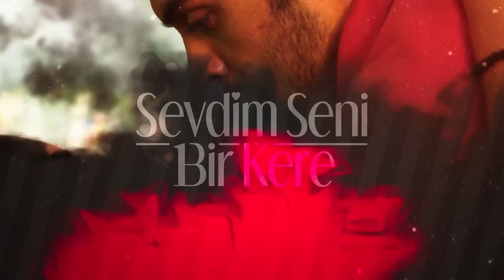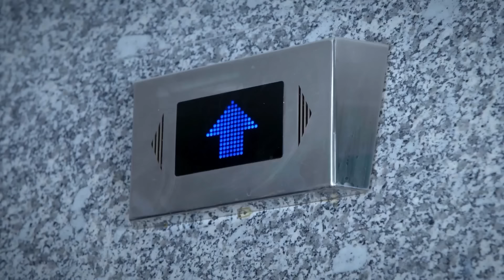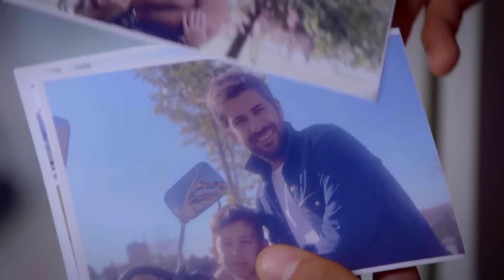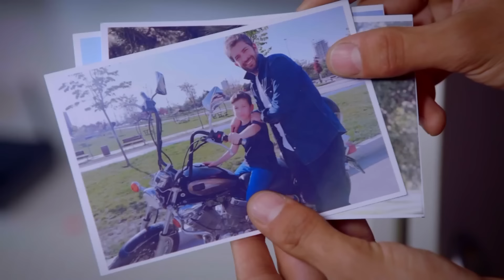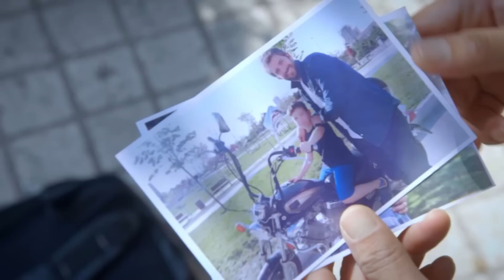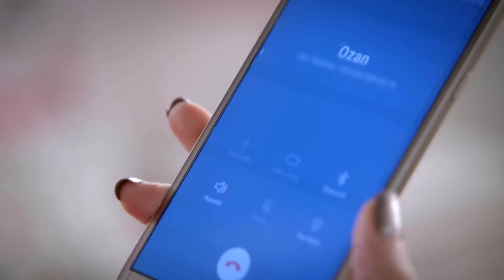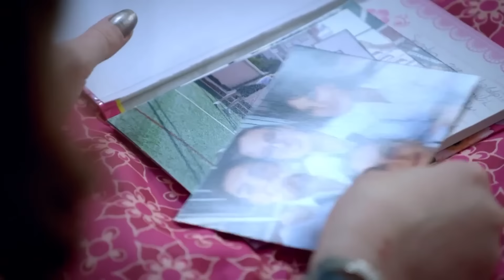Te Amé Una Vez Capítulo 5 (Doblado en Español)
Aslım, que llega a Ankara desde Esmirna para estudiar en la universidad, choca con Ozan desde el primer día. Ozan es un joven rebelde y colérico. Su amor con la inexperta pero testaruda Aslım es igual de tormentoso y apasionado.

Nuestros jóvenes no sólo son puestos a prueba por su amor. Su encuentro también abre los libros que se cerraron entre las familias años atrás.

La ambición, la arrogancia, el sacrificio, las diferencias socioeconómicas, las mentiras y los secretos del pasado pondrán patas arriba tanto la vida de los dos jóvenes como la de sus familias y las cenizas y las verdades encubiertas saldrán a la luz una a una y ya nada volverá a ser como antes.

Reparto: Yağmur Çokgenç, Oğuzhan Kayra Koç, Gonca Yakut, Volkan Murat Benli, Didem Aygün, İrfan Kılınç, Nur Yazar, Nevzat Can Rüzgar, Şifanur Gül, Berk Bakioğlu, Sevgi Temel, Yağmur Ilgım Öztekin, Tuana Tuzman, Zeynep Şirin Giobbi, Zafer Güllü, Önder Atakanlı, Pervin Balcı gibi isimler yer alıyor.